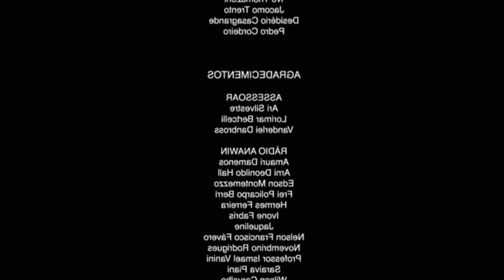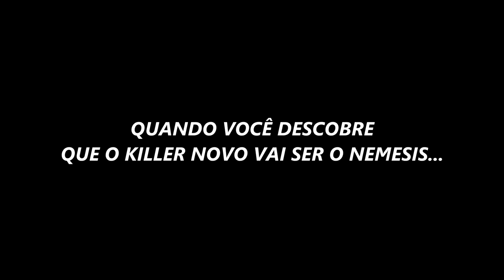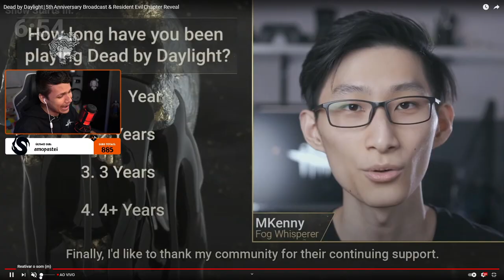Os Zumbis Me HUMILHARAM - Melhores Clips #11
Fala galera!! Mais um vídeozinho e dessa vez MELHORES CLIPS #11! Mais um episódio fresquinho pra vocês e espero que gostem :D.

👇🏻 Sociais 👇🏻

👇🏻 Membro 👇🏻

👇🏻 Músicas Utilizadas 👇🏻